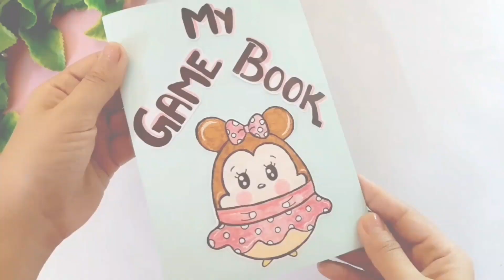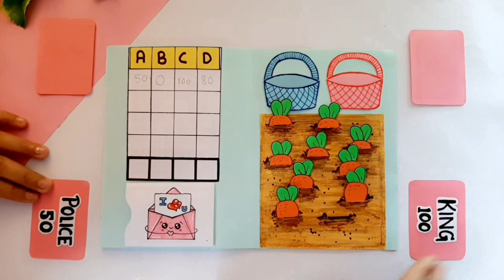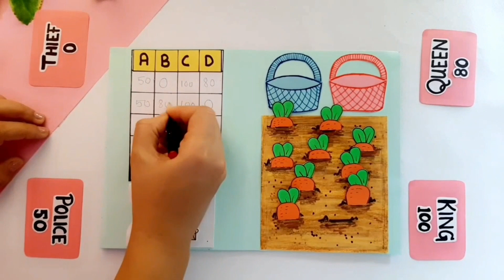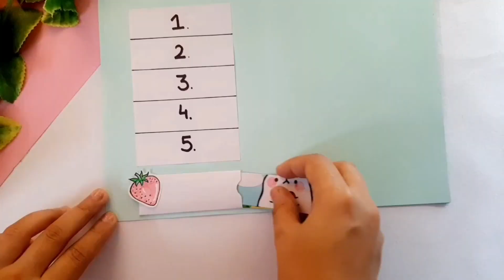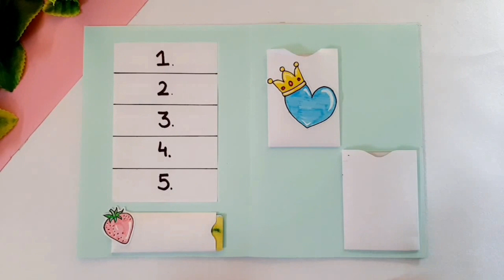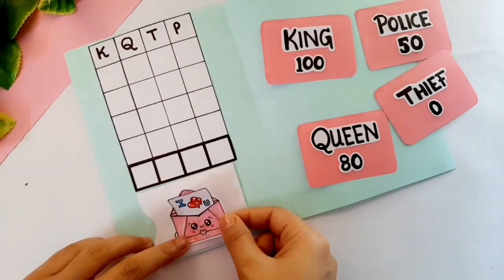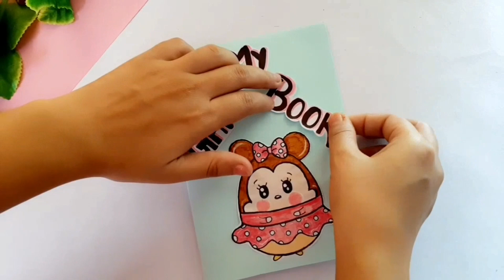How to make Gamebook at home with paper...🌇🤩🌇 Diy Easy gamebook ideas Papercraft ideas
HEY GUYS,
This is my favorite video of all, I hope you like it.